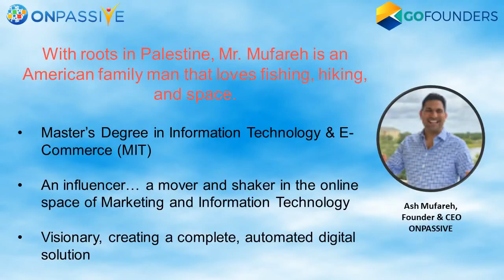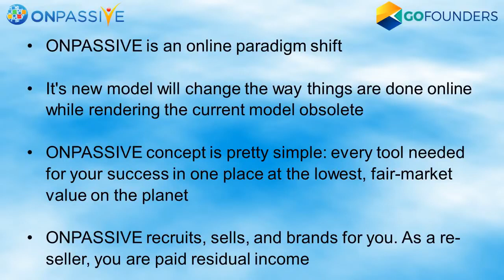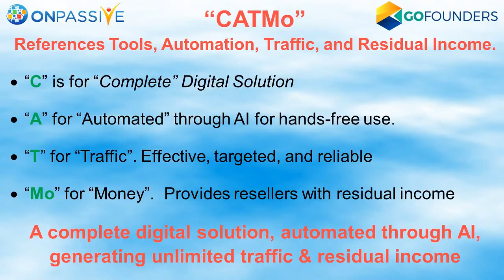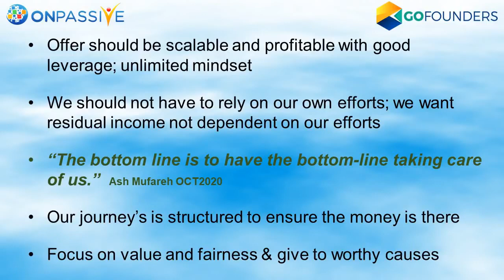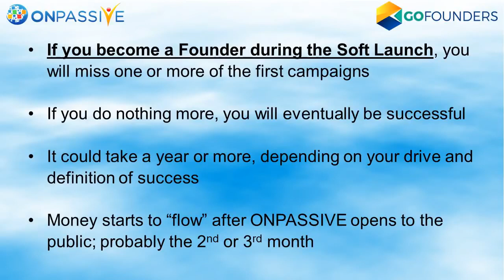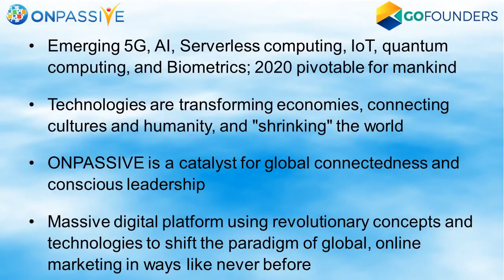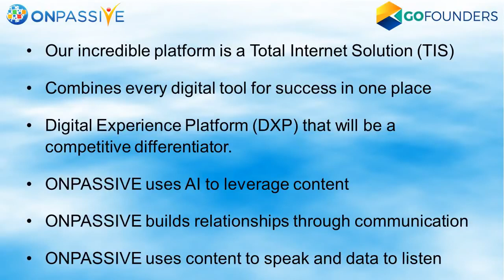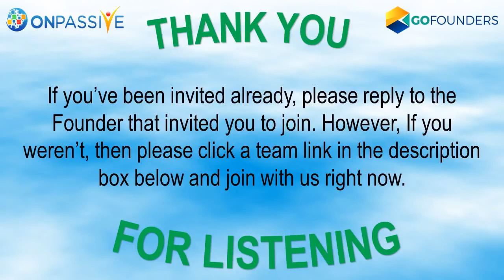What is ONPASSIVE Company Concept Compensation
"On Passive" is presently a Unicorn company before "Pre-Launch" valued at $1 Billion dollars. Already attracted over 300,000 Founders Positions for $97.

NOTE
Be sure to sign the NDA (Non Disclosure Agreement) once you have sign up to activate your Founder Position.

Here is why you need to join us Now!

ONPASSIVE Is For Everyone Looking for True Success, Finally!
If you Have a Business or Not, Have a Website or Not,
A Marketer or Not, ONPASSIVE is For You!
ONPASSIVE Has Guaranteed Success For Everyone Globally!
* 100% Hands Free as in "Done For You" Business Guaranteed!
All The Advertising, Selling, Recruiting, Email Campaigns, etc:
* 100% Guaranteed Success Rate For Everyone! By Way of A.I Technology
* 100% Risk Free, Your Money Back Guaranteed Policy!
All For One Low Out of Pocket Cost and Self Funding Thereafter!

Get the information you
need to make an informed decision.

*MLT - Machine Learning Technology
Invite Someone!